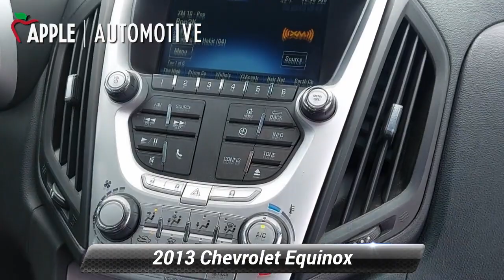Used 2013 Chevrolet Equinox LT, York, PA C1844U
Fully Serviced, 6 Speaker Audio System Feature, 8-Way Power Driver Seat Adjuster, Driver Convenience Package, Equipment Group 1LT, Manual Climate Control, Remote Vehicle Starter System, Steering wheel mounted audio controls.Odometer is 9078 miles below market average!2013 Chevrolet Equinox LT 1LT 6-Speed Automatic with Overdrive

[RLVID:7396:a1dde0cdcde8d05b:187ebb46f79a3e6d:1]